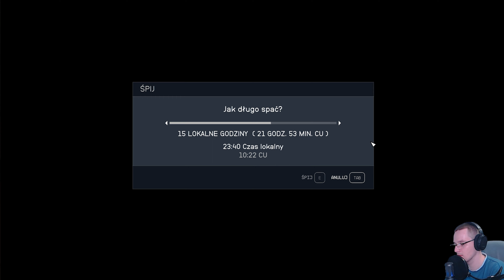Superfan | Starfield PC (PL) [#41]